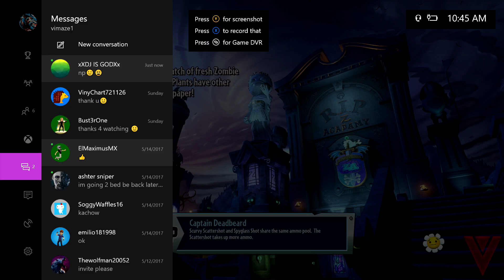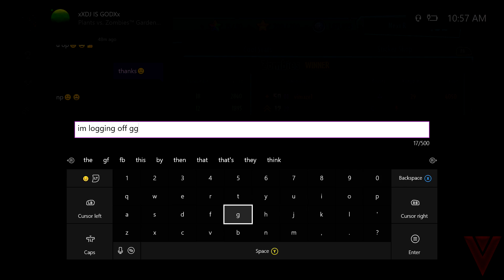Plants Vs Zombies Garden Warfare 2 Gems - Arctic Trooper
Thank you everyone for all the likes, favs, and sharing. It helps me a ton.. :)